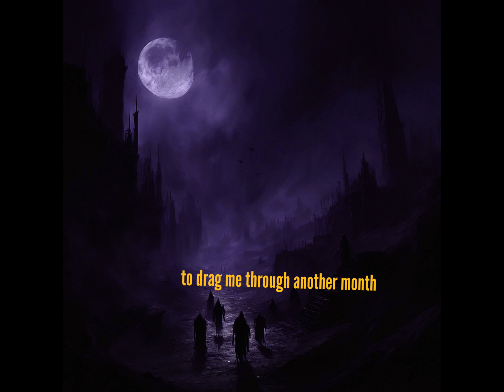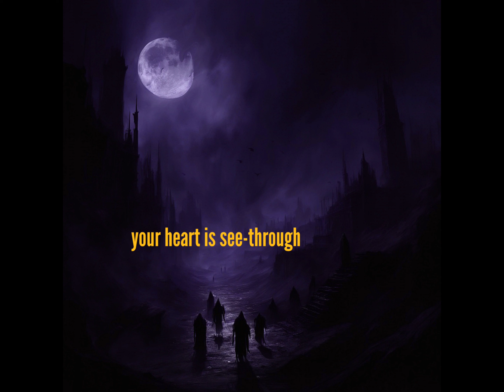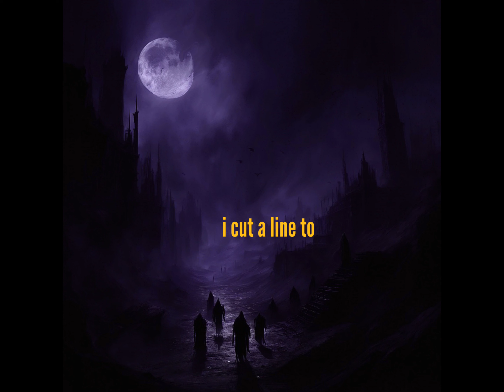bumzie - fentanyl (show me the real you)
is this how it feels to give up the real you ?